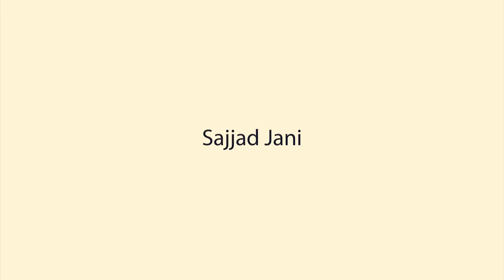Sajjad Jani | Doctor vs Wakeel | Jugtain hei Jugtain